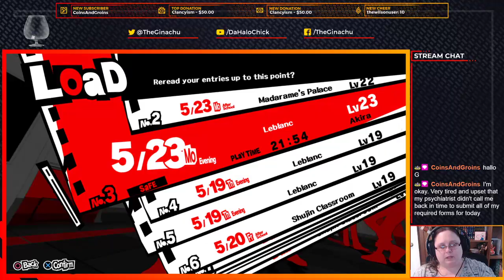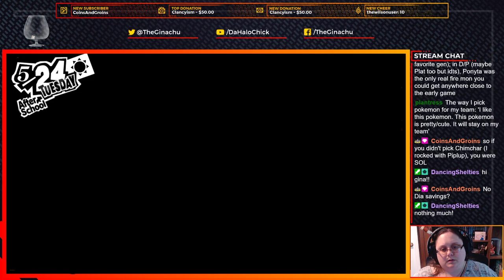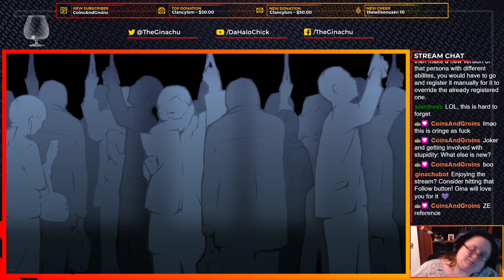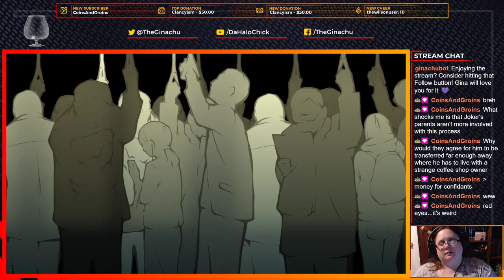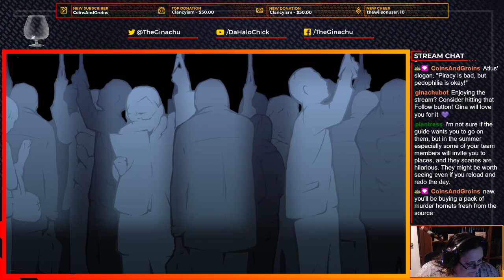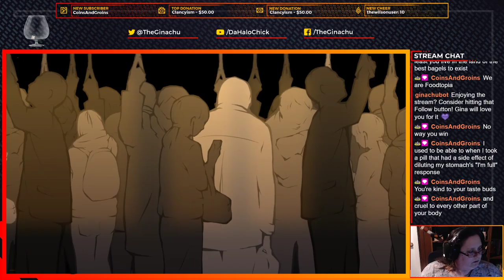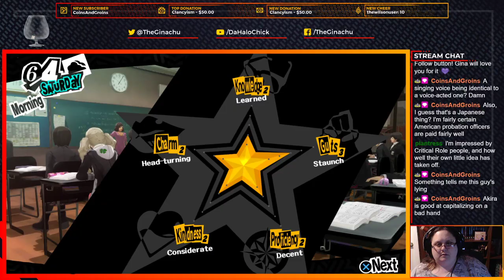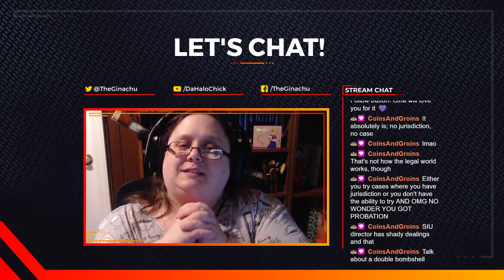A CHANGE OF HEART! | Persona 5 #9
Yusuke deserves better.